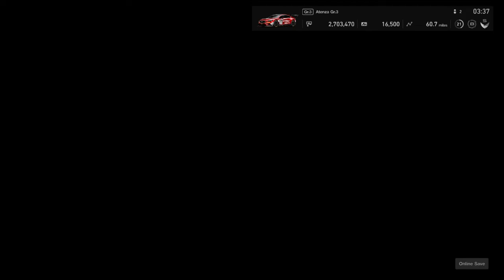Gran Turismo®SPORT_20171028033842